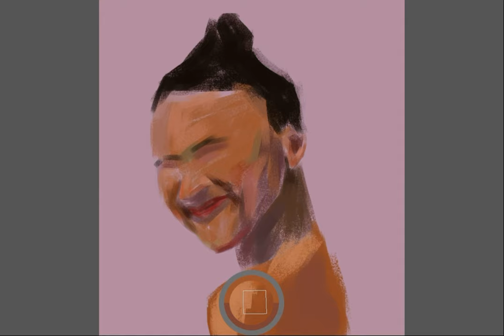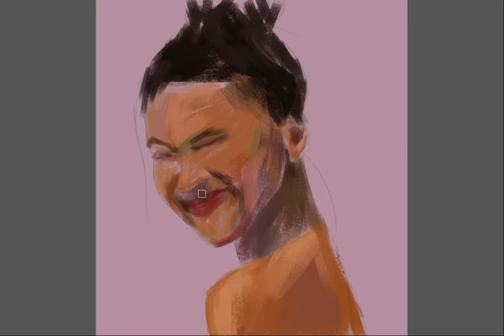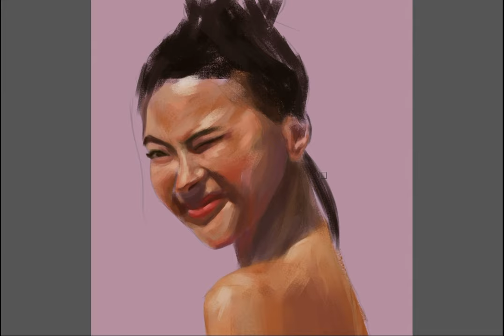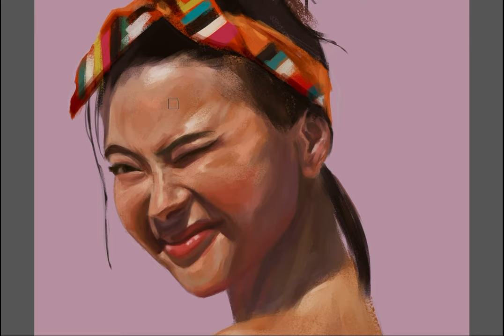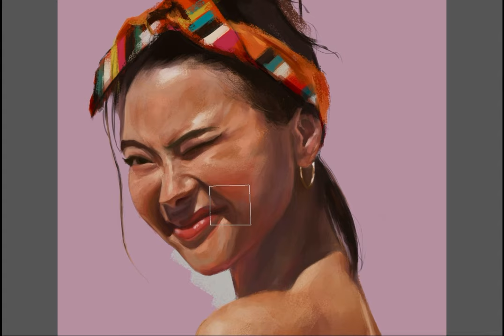“Wink” , portrait painting by Shadi Asi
Digital painting
Portrait painting